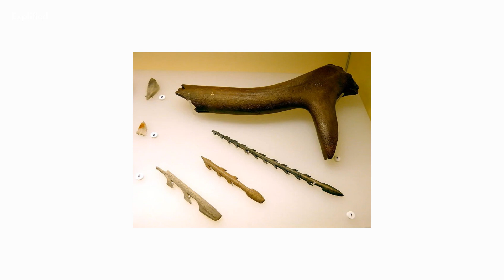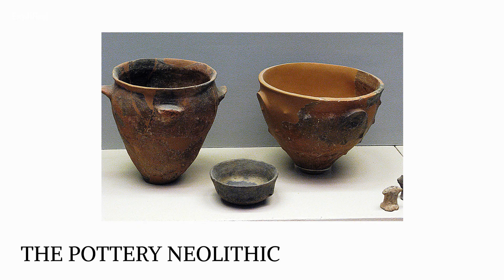The Holocene Era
The Holocene is the name given to the period of Earth's history that spans the last 11,700 years, or the period since the end of the last major glacial era, or "ice age." Small-scale temperature fluctuations have occurred since then, most notably the "Little Ice Age" between 1200 and 1700 A.D., although the Holocene has been a reasonably mild time in between ice ages in general. During this epoch, humans refined the skills that led to the present level of civilization. While habitat destruction, pollution, and other factors are causing an ongoing mass extinction of plant and animal species, the Holocene has also seen a tremendous advancement in human knowledge and technology, which can be a great resource to understand the changes we see.